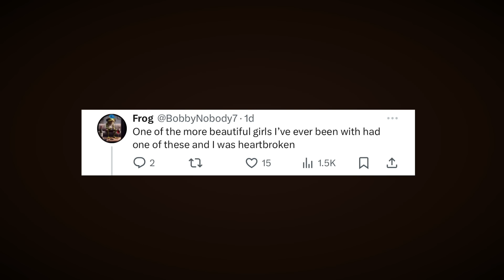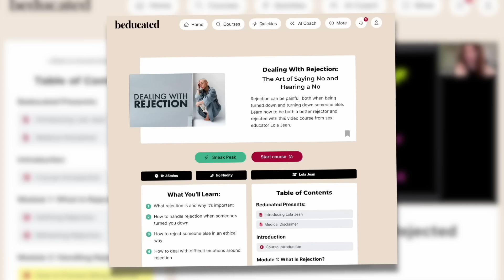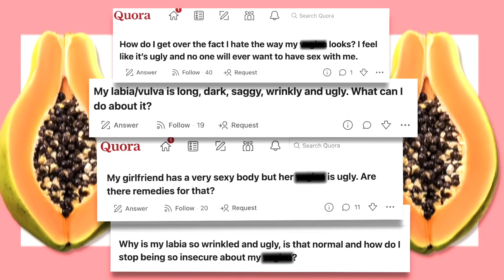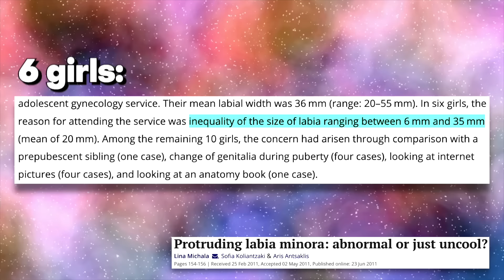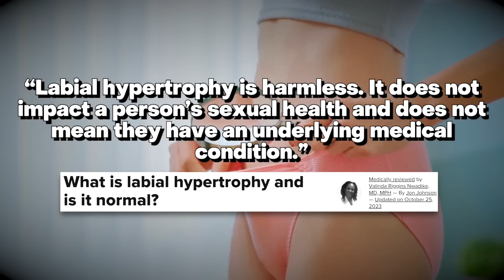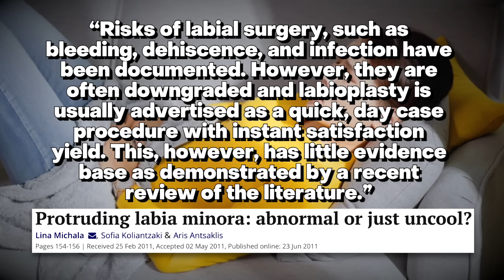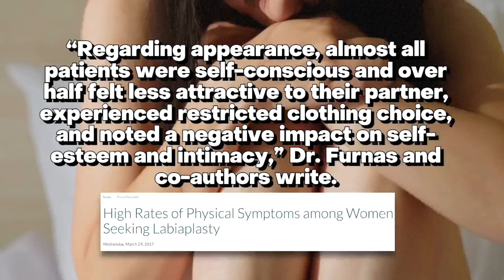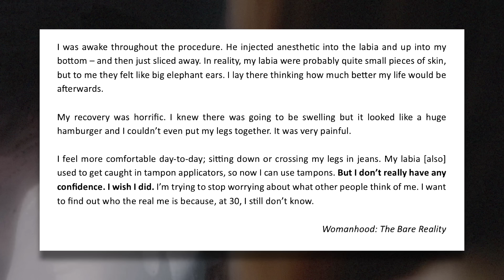Labiaplasty: The Horrifying Story of Why Women Hate Their Vulva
CHAPTERS
0:00 Introduction
10:51 Sheela na gigs
15:07 Thong feminism
21:14 Labia hypertrophy
33:25 Female g*nital rejuvenation surgery = s*xual satisfaction
39:02 The cost of confidence

NOTE: For those interested, I’d just like to explain why I used the 2020 Plastic Surgery Statistics Report published by the American Association of Plastic Surgeons rather than the 2022 Plastic Surgery Report. For pretty self-explanatory reasons, the 2022 report chose to only include statistics on patients aged 18-19 whereas the 2020 report included data on patients aged 13-19. The 2022 report makes it seem as if the number of labiaplasty patients has gone down when, actually, going off the footnotes data is only included for 18-19 year olds. The 2022 footnote reads: “While patients under the age of eighteen may access plastic surgery procedures under physician guidance and with the approval of a parent or guardian, this is atypical and the majority of cases within this data set are focused on the ages eighteen to nineteen years” (p.p.20). Both reports can be accessed freely online.

FAQ
Q: Why do you pronounce "women" the same as "woman"?
A: I am South African with a particular Queen's English/south of England tinge to my accent. Please be understanding, respectful and don't send me emails or leave comments about this. Thank you :)

SOCIALS & SUPPORT
💸One-off PayPal support | This means so much to me, thank you!
✍️ Substack → Kidology